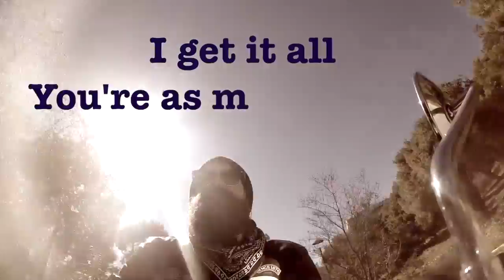Breath After Coma - Fake Gun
Demo version of our song ''Fake Gun'', from our self titled EP (2015).

Sunday morning and the sun is shining. perfect chance to get on the bike for a ride, listening to some rock and roll! The simple pleasures in life.

Breath After Coma is a 4 piece band from Athens, Greece.

Support the Underground scene! Enjoy

Lyrics:

FAKE GUN

You took me in great need
Your fancy ways, your tone
And this protective greed

So descriptive, so prepared
So absolutely good!
Who would know, who would reject,
Your super polished mood?

Take cover now dear boy
See the true face, yeah

Tell me now, who you are
Why you chose me, what's your plan?
I get it all; you are as much as half
So insecure, armed with fake gun

Your whole existence feeds
On proving I am small
You need the followers bowing
Upon your every call

Hear me now, I won't bow
I am not your cane, son
Learn to stand on your own
Your life depends on it

Tilting, Crawling, So self assured
Should you ever meet the obscure,
Tell them I was here,
Denied your fear,
I am over you!